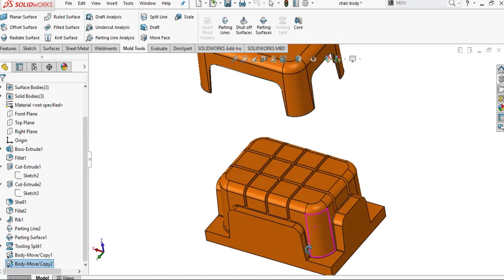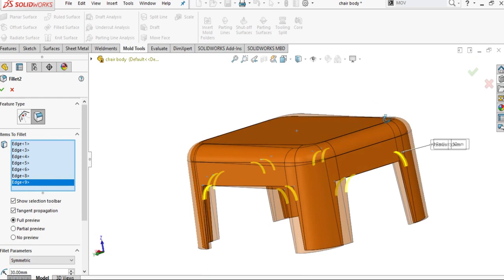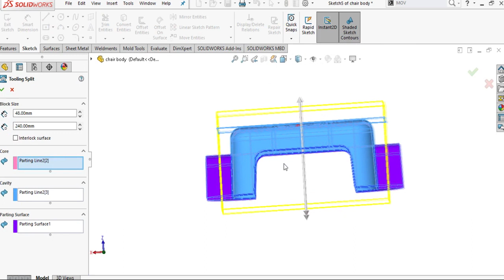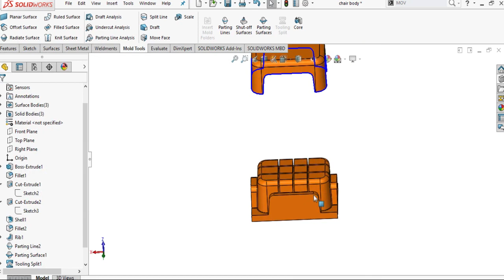#006 Template design plastic chair part 2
template design (Mold Tools)
• In this video, we will explain the design of the decree template in the previous video
• Where we learn about the options of mold tools and their capabilities within the Solidworks program by designing a template for the required model within the basic criteria for designing templates so that the first step is to design the required shape and then design the template
• The required mold consists of only two parts Core and Cavity
• The basic instructions used are:
 Parting line : It forms the separation line between the two parts, and from it we determine the direction of the clouds and Draft angle, So that it is between degrees to 3 degrees, so that the clouds are easy and simple
 shut off surfaces
 tooling split
Definition of Plastic Chair: A plastic chair is a type of furniture designed for seating, typically made from molded plastic material. Plastic chairs are lightweight, durable, and often used in indoor and outdoor settings due to their weather-resistant properties.

Types of Plastic Chairs: There are various types of plastic chairs available in the market. Some common types include stackable plastic chairs, molded plastic chairs, folding plastic chairs, and ergonomic designs.

Advantages of Plastic Chairs:

Affordability: Plastic chairs are usually more budget-friendly compared to chairs made from other materials.
Low Maintenance: They are easy to clean and require minimal maintenance.
Lightweight: Their light weight makes them easy to move around and stack for storage.
Weather-Resistant: Plastic chairs are suitable for outdoor use as they can withstand exposure to different weather conditions.
Disadvantages of Plastic Chairs:

Lack of Comfort: Some plastic chairs may lack sufficient ergonomic support, leading to discomfort during extended use.
Durability: While plastic chairs are generally durable, they might not be as long-lasting as chairs made from more robust materials like metal or wood.
Aesthetics: Some people may find the appearance of plastic chairs less appealing compared to other materials.
Environmental Impact: The production and disposal of plastic chairs can contribute to environmental concerns, especially if they are not recycled properly. Many eco-friendly alternatives, such as chairs made from recycled plastic or other sustainable materials, are now available.

Popular Brands and Manufacturers: There are numerous brands and manufacturers that produce plastic chairs. Some well-known ones include IKEA, Keter, Lifetime, and Flash Furniture, among others.

Tips for Buying Plastic Chairs: When purchasing plastic chairs, consider factors such as intended use (indoor or outdoor), weight capacity, design, and ergonomic features. Reading reviews and comparing prices from different sellers can help you find the right chair for your needs.

ــــــــــــــــــــــــــــــــــــــــــــــــــــــــــــــ
ــــــــــــــــــــــــــــــــــــــــــــــــــــــــــــــ
ــــــــــــــــــــــــــــــــــــــــــــــــــــــــــــــ
ــــــــــــــــــــــــــــــــــــــــــــــــــــــــــــــ
ــــــــــــــــــــــــــــــــــــــــــــــــــــــــــــــ
ــــــــــــــــــــــــــــــــــــــــــــــــــــــــــــــ
ـــــــــــــــــــــــــــــــــــــــــــــــــــــــــــــ
ــــــــــــــــــــــــــــــــــــــــــــــــــــــــــــــ
ـــــــــــــــــــــــــــــــــــــــــــــــــــــــــ
ــــــــــــــــــــــــــــــــــــــــــــــــــــــــــ
Hashtags Engineering Encyclopedia
#ِEng_Abd_Alzem_Hamadeh